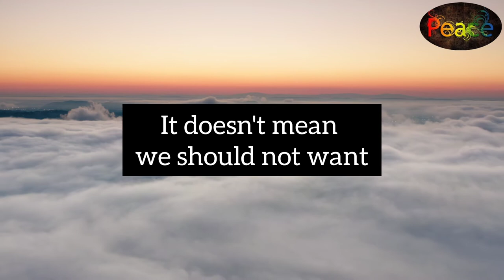What is True Success?🤔